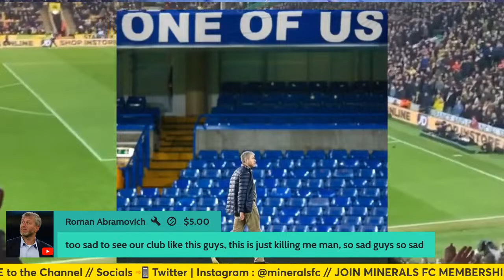THE TRUTH! AI DERBY 2-2! NO SURRENDER! [RANT] w @YounesTalksFootball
RUMBLE : MineralsFC